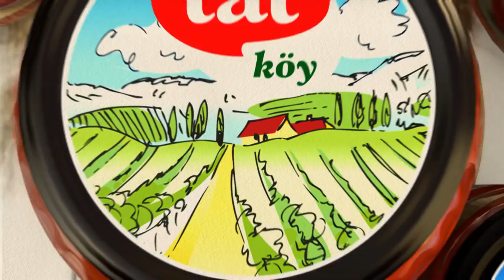Tatköy Domates Salçası